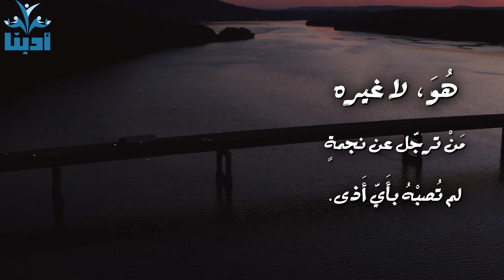خذ بيدي ايها المستحيل | محمود درويش Mahmoud Darwish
اقتباسات محمود درويش موقع ادبنا